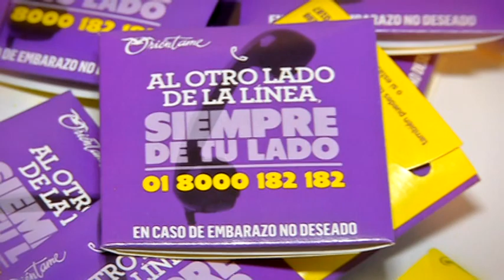RockTR3CE El Body Painting junto a una excelente campaña se toman el Rock Al Parque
Sylvana estuvo en la carpa distrito Rock en donde se pueden encontrar camisetas, gorras, cinturones, hasta ropa interior, pero en esta oportunidad también encontramos Body Painting con una campaña muy especial que trae Orientame, en donde le recuerdan a los jóvenes que su cuerpo es un territorio de paz. No te puede perder esta excelente nota, en la que hasta Sylvana se dejo pintar. No te pierdas el especial que Canal TR3CE trae para ti este fin de semana de Rock Al Parque. @CanalTR3CE